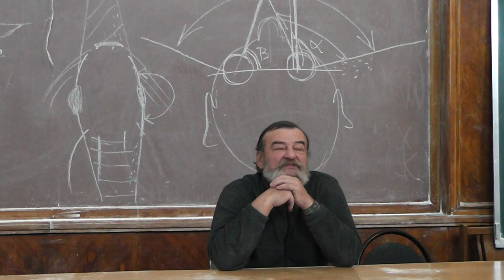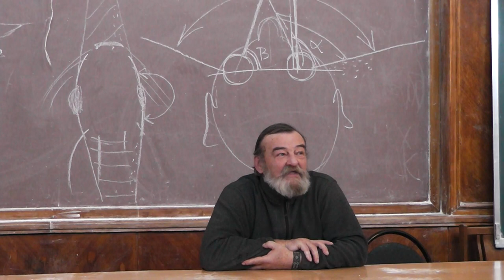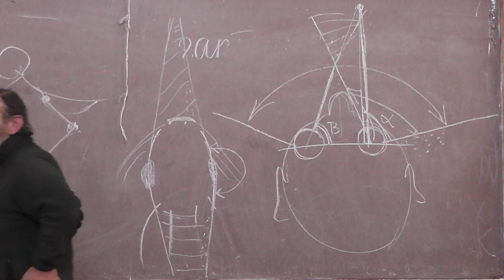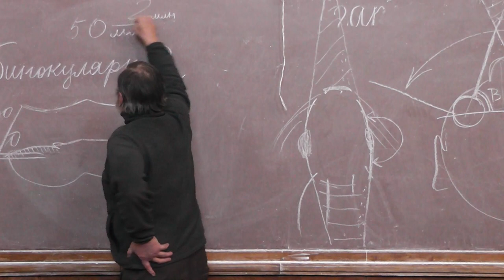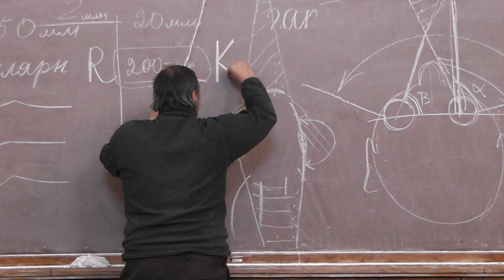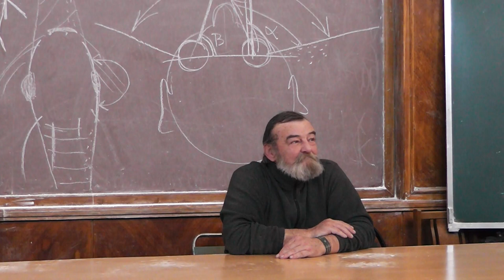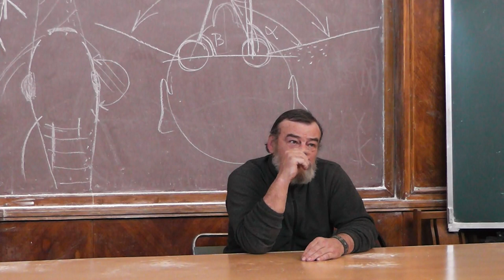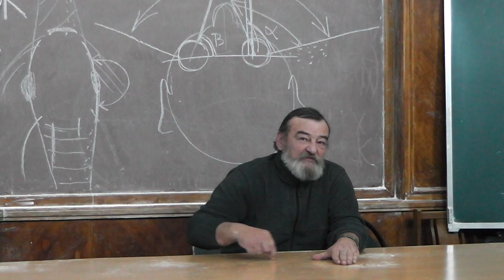5 Количество детей, или Икринки трески